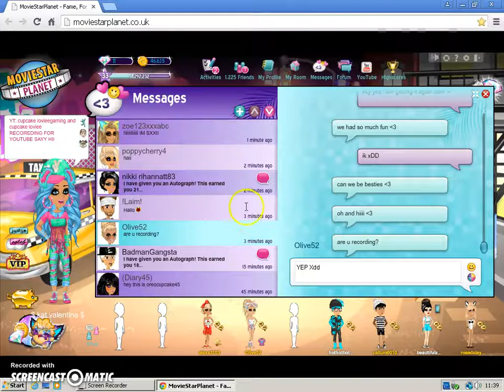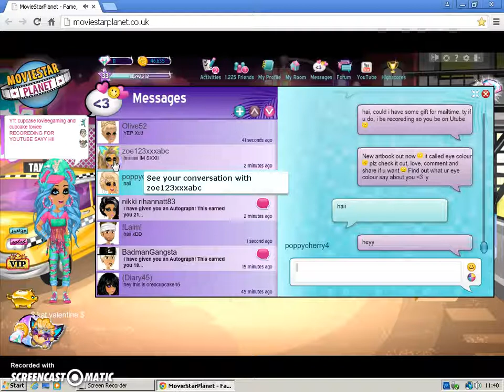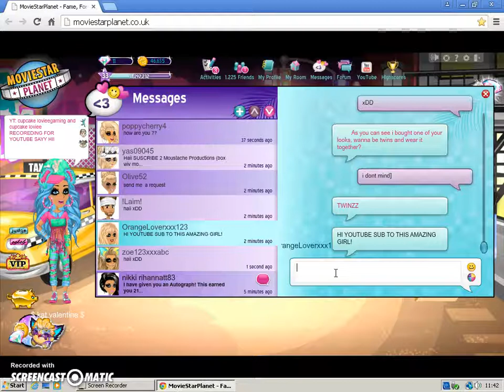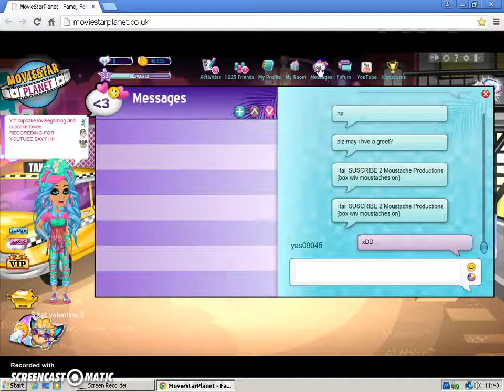moviestarplanet msp academy/1/uk/kat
noo sound on this ones todays xD and sorry it LAGG!!
Also plz check out my agario video i hope u like it